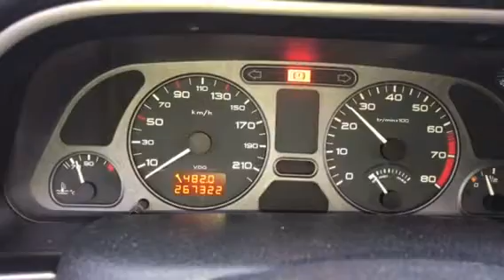V2511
P 306